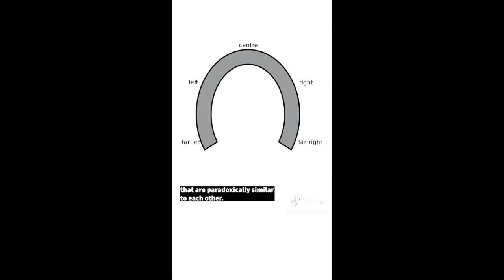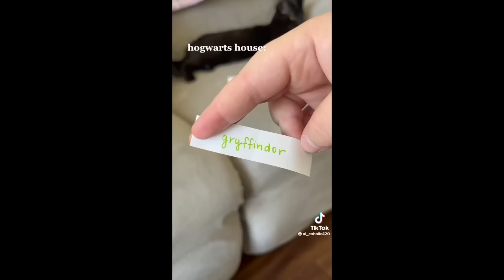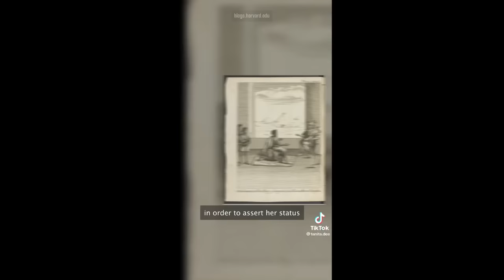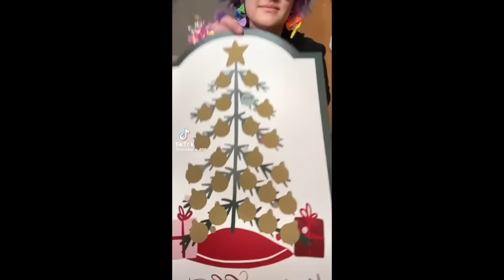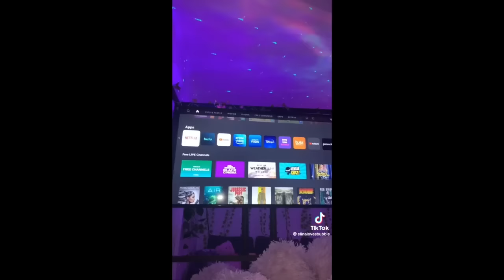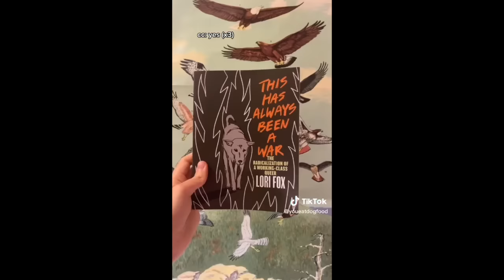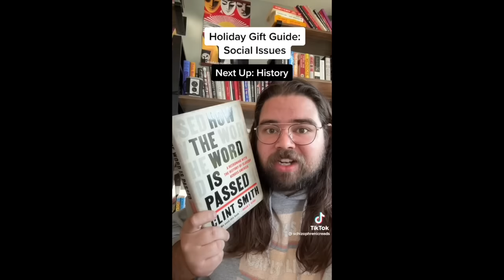leftist tiktoks to turn your cat into a commie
I must say this is a rather strange video concept. I have no idea why I thought going back and forth between leftist and cat tiktoks was a good idea, it all started with someone in the comments talking about their cat being radicalized but then all of the sudden the cat proved to no longer be a radical anymore (the cat got violent while watching the next leftist tiktok comp). and THEN I spotted another radical cat in the comments. this led me to realize how many leftist cats we have here and how important it is to keep them engaged. Ig I kinda do know why I'm making this. however, I think I took the bit too far. Idk, I hope you enjoy.

if y'all wanna support me:
no pressure!!!